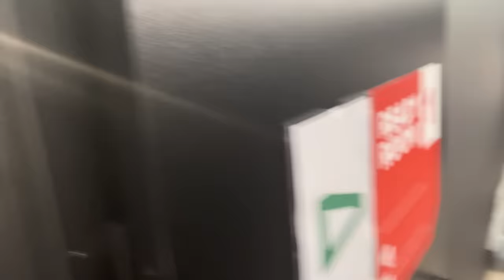VAZEI OS BASTIDORES DO CBLOL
Hoje eu vou levar vocês em uma aventura eletrizante pelos bastidores da primeira semana do CBLOL. Preparem-se para ver coisas que nunca foram mostradas antes!

Neste vlog, eu me infiltrei nos locais mais secretos do evento, capturando momentos únicos e emocionantes. Vocês vão ver tudo: desde a preparação intensa das equipes que normalmente ficam escondidas dos holofotes. Mas não é só isso. Também compartilho com vocês um pouco da minha rotina e como é a vida por trás das câmeras e dos jogos. É uma mistura de tensão, estratégia e, claro, um pouco de diversão. Então, se vocês querem saber o que realmente acontece nos bastidores de um dos maiores eventos de e-sports do Brasil vem junto comigo..

Foi uma semana inesquecível e eu estou super animado para compartilhar cada momento com vocês!